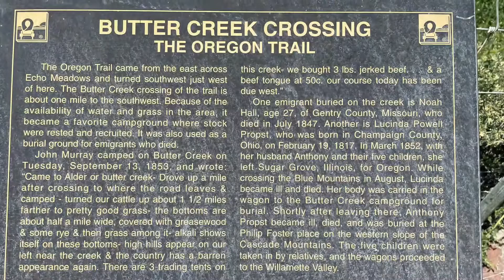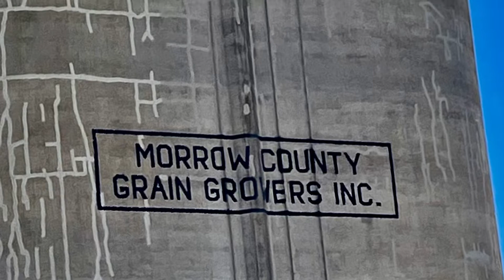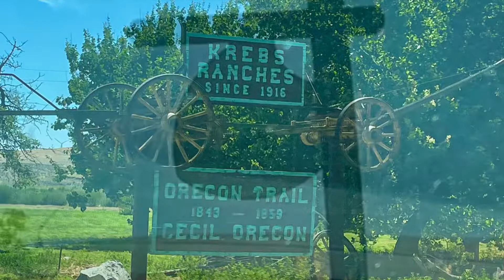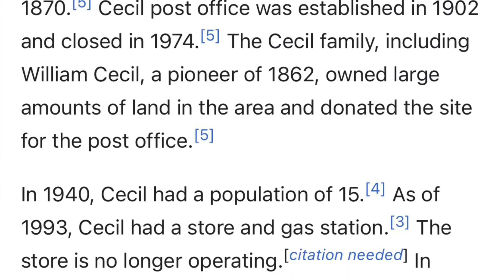Traveling to Cecil Iregon